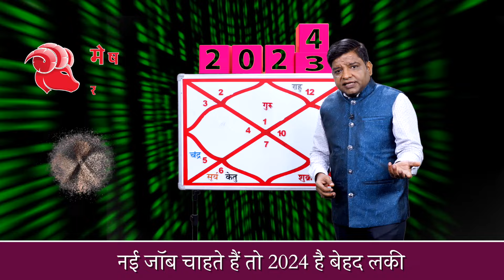A Alphabet 2024 Horoscope | A नाम वालों की राशि ? जानें, जीवन से जुड़ी 5 खास बातें | A Name wale log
A Alphabet zodiac Sign, Career, Nakshatra, Precautions, Relationship, Merits and Demerits